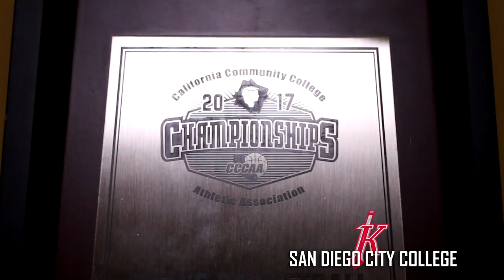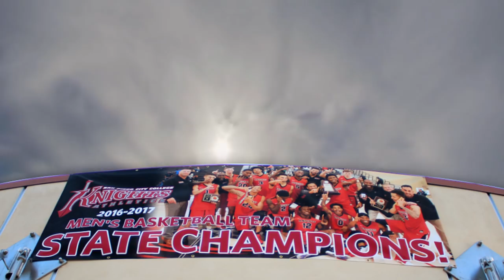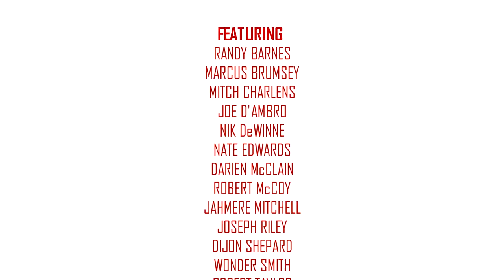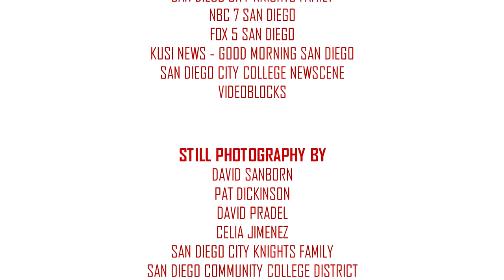THE CITY'S CHAMPIONS | Documentary (Part 2)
A two part documentary on the San Diego City College Mens Basketball 2017 State Championship season.
From beginning to end, a journey of glory and pain.

COLLEGE FUND FOR NATE EDWARDS 2 sons. Please support & share.

A David Pradel Film

Cinematography By:
David Pradel

Aerial Cinematography By:
Films From Above

Live Sports Broadcast By:
SO CAL COLLEGE SPORTS
Mike Zepeda
Jeff Stoyanoff
Will Cowen

Still Photography By:
David Sanborn

Additional Still Photography By:
David Pradel
Celia Jimenez
San Diego City Knights Family
San Diego Community College District
Greg Lambert

Studio Assistants:
Alex Kondan
Maria-Camila Murcia

Creative Consultants:
Jessica Howard
Maria-Camila Murcia
Jackson Wilson
Billy Khang
Adriana Heldiz

Introduction Animation By:
Adriana Heldiz